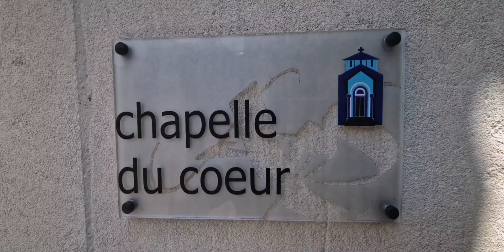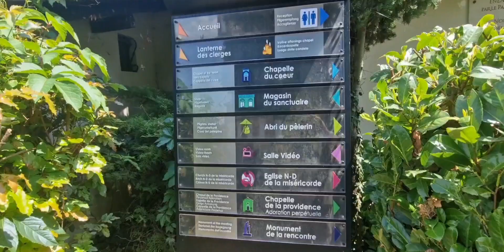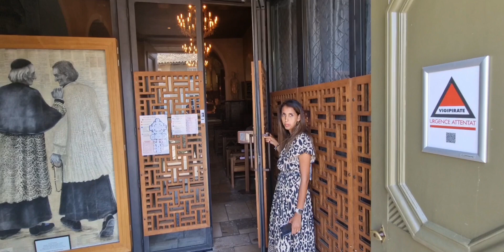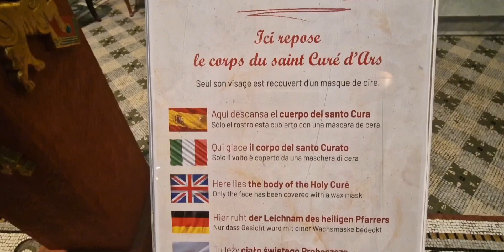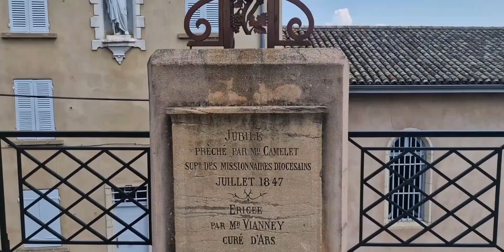വി. ജോൺ മരിയാ വിയാനിയുടെ അഴുകാത്ത ശരീരം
Saint John Maria Vianney
ഫ്രാൻസിൽ  ആർസിൽ നിന്നുള്ള  നേർ കാഴ്ചകൾ/ വൈദികരുടെ മധ്യസ്ഥൻ
Born in Dardilly,near Lyon 8 May 1786
The Cure' of ars dies in his presbytery at about 2 am 4 August 1859
Chapel of the Heart
Built in 1931 ,it contains the reliquary of the Saint Cure' heart